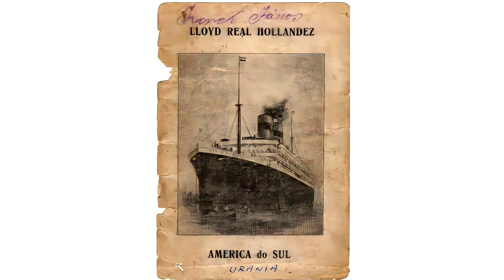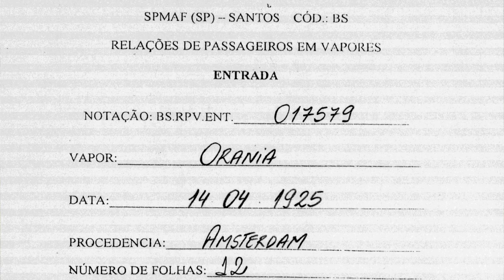Momento de bobeira na genealogia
Normalmente a gente costuma e gosta de contar os pontos positivos dentro da pesquisa genealógica!
As grandes façanhas que fizemos, as descobertas incríveis, as fotos que encontramos!

Mas obviamente a pesquisa não é só isso… e é por esse motivo que quero contar sobre um momento na pesquisa em que a lógica não funcionou.. a bobeira tomou conta

Bom.. Já falei algumas vezes aqui no canal sobre uma tia avó minha, que foi criada pelo meu avô.. pois é.. é confuso mesmo.. mas vem comigo

Ela nasceu em 19 de agosto 1920 em Viena, segundo ela mesma contava, apesar de não ter encontrado essa certidão ainda.. e como tinha uma memória incrível, sempre contava que havia vindo para o brasil com 4 anos num navio chamado Orania.

A memória dela era tão fantástica que ela falava coisas que ela viveu durante essa vinda ao Brasil

Muito bem!!

Eu tinha todas as informações necessárias então para encontrar a lista de passageiros que estaria o nome dela com o pai e a mãe!
Fácil né?!

Fácil, Se não fosse essa parte da bobeira e a lógica tivessem falhados nesse momento

Se ela nasceu em 1920 e veio para o Brasil com 4 anos, que ano ela chegou aqui?? 1924! Obviamente!

Fui lá no site do Arquivo Nacional procurar todas as chegadas do vapor Orania em 1924! Havia 5 entradas desse vapor no porto.. e lá fui eu olhando lista por lista, nome por nome… e nada.. em nenhuma das 5

Aí é aquele momento em que você para e pensa… não é possível… será que eu calculei 20+4 errado?? Será que com toda aquela memória incrível, ela se enganou??

até que um dia pensando sobre isso me caiu a ficha…
ela nasceu em 19 de agosto de 1920.. portanto ela tinha 4 anos até o dia 18 de agosto de 1925!!
Como não pensei numa coisa tão óbvia antes???

Com isso eu teria mais 3 listas para procurar!!

E não é que ela estava corretíssima?!

Encontrei o nome dela com o pai e a mãe na lista do dia 14 de abril de 1925!!
São por essas e outras que muitas vezes não encontramos as coisas que queremos dentro da pesquisa

são momentos de bobeira que não conseguimos usar um pouco da lógica que seria super normal…

já teve algum desses momentos de bobeira na pesquisa??
Grande abs

Se quiser dar suporte a este canal, considere uma doação de qualquer valor:

Muito Obrigado

Organizador: Richard Rautmann